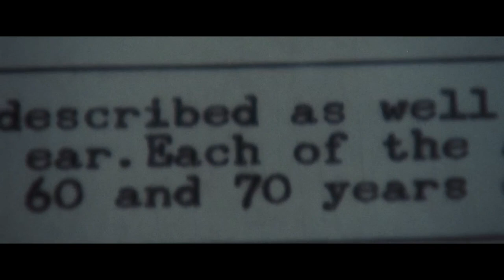How 'Heat' Influenced This Scene in 'The Old Man & The Gun' | Director/Writer David Lowery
Writer/Director David Lowery sat down with H8urs to show us his inspirations and thought-process when creating a pivotal scene for his movie The Old Man and the Gun.